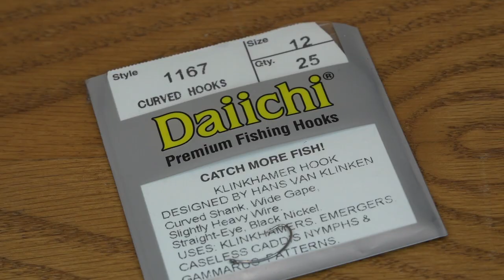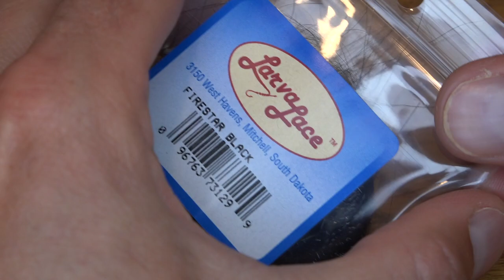Glass Caddis Fly Tying Video: Larva Lace - Freshwater caddis nymph fly fishing food.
Fly tying the Glass Caddis: Larva Lace fly tying video. Fly tying the Glass Caddis with Larva Lace Materials. A versatile caddis pupa pattern for underwater nymphing presentations. Great for freshwater rivers, lakes, and streams. Make sure your local fly shop has all the materials you need to tie a few today!

Where you can view our online catalog, Request or Download a catalog, Shop our products, Check out our other how-to videos, See newly added products, Utilize our rig and spoon builder options for customizing rigs and spoons to fit your specific needs.

Interested in becoming a distributor? Contact Lorie to discuss dealer pricing.